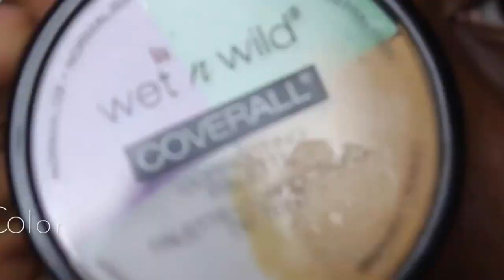Fall Cranberry Eyeshadow look | Coastal scents & Morphe brushes Jaclyn hill Palette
Hey Beauties,
I wanted to do a gorgeous fall cranberry look for you guys ! that will make any eye color pop for the gods lol i hope you love the video
I love you Mwahs - Therealmakeupchic